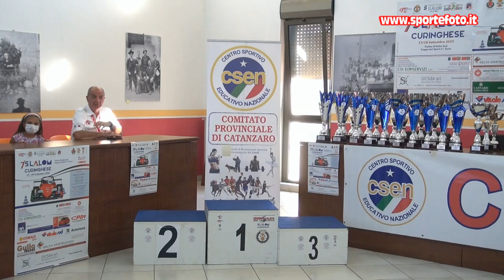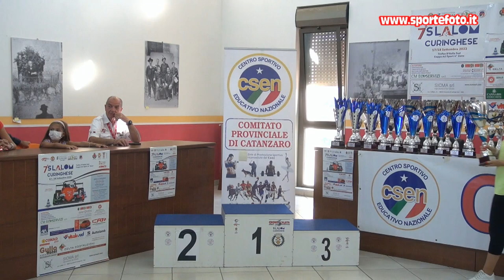Vincenzo Curcio - 7` Slalom Curinghese (CZ) 18-09-22